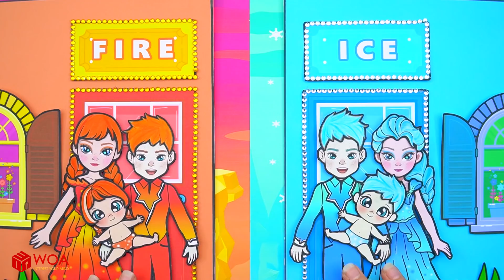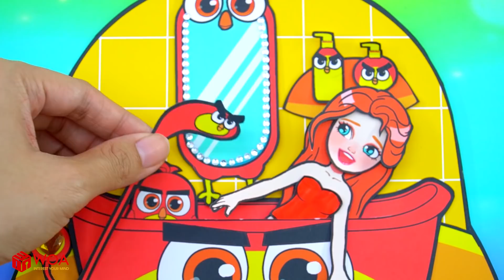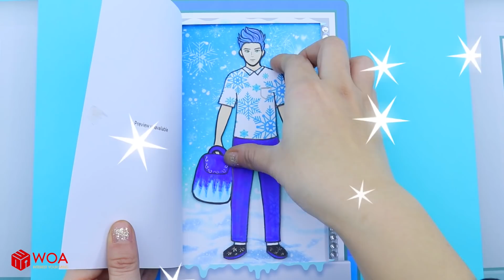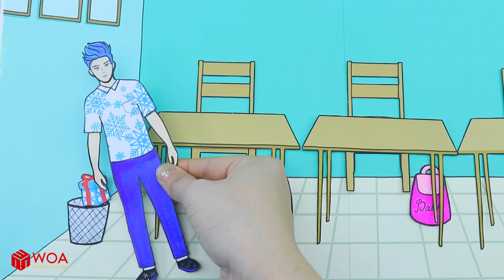Paper Dolls Dress Up - Hot Anna VS Cold Elsa New House Handmade Quiet Book - Barbie Story & Crafts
CREDIT
Developer - Tuan LA
Designer - Lee Art, Barryyuth, Thao Tran, Ngoc Linh
Assistant - Van Tho
Scriptwriter - Van Tho
Artist -  Aiun U
Editor - Padita